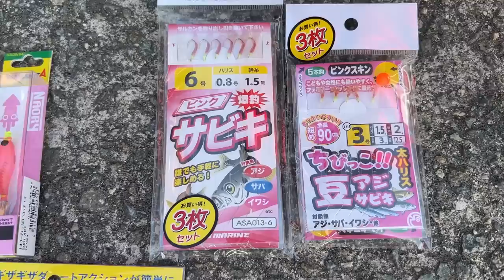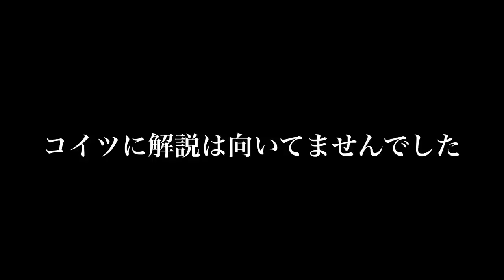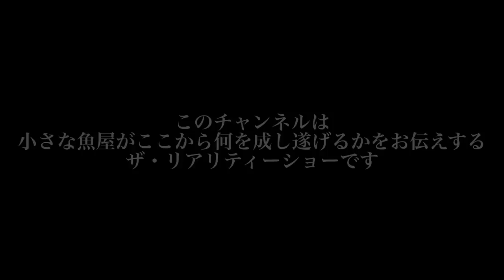【視聴者プレゼント】防波堤でサビキ釣りして全部あげました。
※YouTubeでは言わない情報も呟きます。

《今回の動画説明欄》
プレゼント企画の後編を撮影しに海へいきました。

《このチャンネル説明欄》
大阪の鮮魚屋”つり鮮（せん）”の魚オタクの”西田てんちょー”と”見習いキョースケ”が”魚を通して人を豊かにするチャンネルです🐟

★魚をうまく捌く為には
★保存方法の新技術
★釣った魚を美味しく家で食べる方法
★魚の【鬼絞め】極上の絞め方。
等、色々なお声に”楽しく真面目”に答えていきたきなと考えております。
🐟全国に発送している鮮魚や冷凍お任せのつりぴちBOX等もお問合せ下さい。

【住所】
大阪府大阪市都島区内代町1-4-10